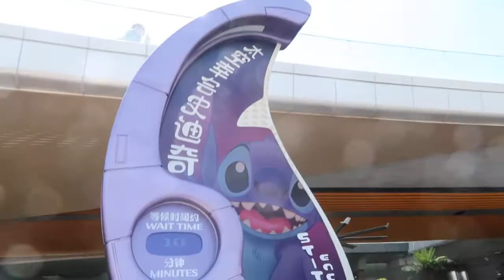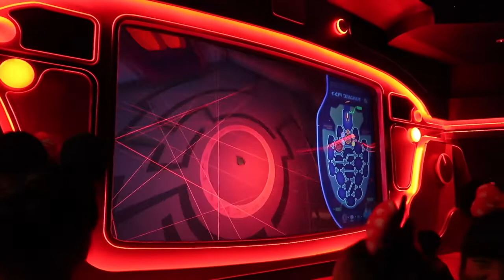Stitch Encounter Shanghai Disneyland 2019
Come watch the Stitch Encounter at Shanghai Disneyland in 2019.  A fun, live, ineractive experience with the audience.  All in Mandarin so we didn't understand much, but we got the general gist of things as Stitch was having fun with all the guests.

Contents

0:00 - Stitch Encounter
0:06 - The Queue
0:37 - Entering the Theatre
0:48 - Aloha!
1:35 - We Found Stitch!
4:57 - Stitch gets some Audience Help
6:23 - Stitch is in Trouble
7:19 - Stitch shows off candid photos
7:45 - Help Stitch Escape!
9:00 - We did it!
9:27 - The End